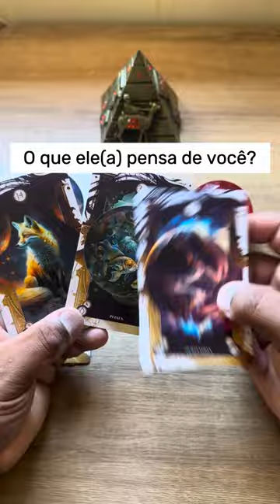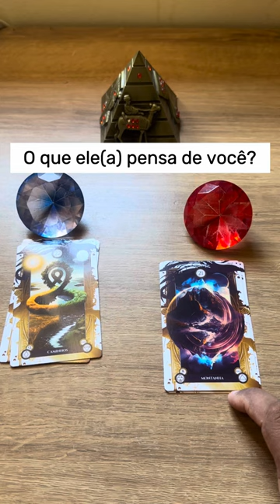ELE HOJE EM RELAÇÃO A VOCÊ! !!💘 [ Tarot Responde ] Tarô [Tarô ] Tarot